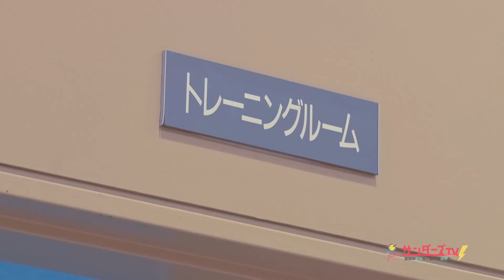JTサンダーズTV ～最高の勇気を。最大の感動を。～ #5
バレーボール「V・プレミアリーグ」に所属するJTサンダーズの応援番組です。
第3Leg後半の試合ハイライト、ファイナル6への意気込み、スペシャルコーナー「金子選手の一日に密着」などをお届けします。

最新のCMやスポーツ/イベントなど、JTの取り組みを動画で紹介します。